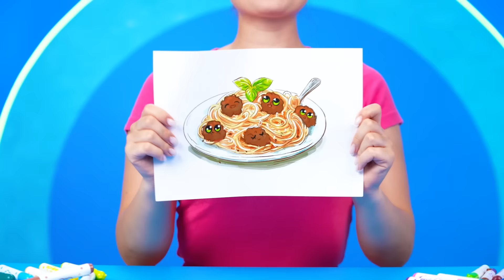Ich vs Oma: Koch-Challenge | Küchenhelfer und Erziehungs Hacks von Multi DO Challenge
Wer kocht die leckersten Mahlzeiten? Probieren Sie es in unserer neuen Challenge aus!